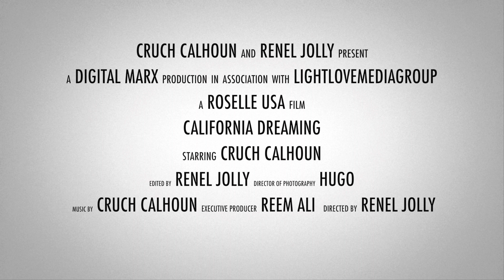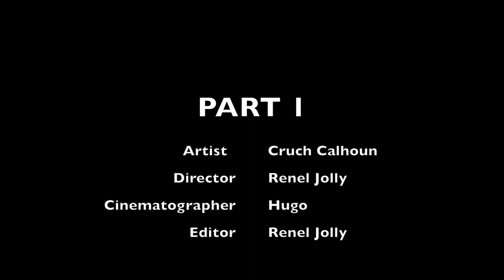Cruch Calhoun - California Dreaming (Directed By Renel Jolly)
"California Dreaming" Performed by Cruch Calhoun (Produced By Swagga Gunnz)